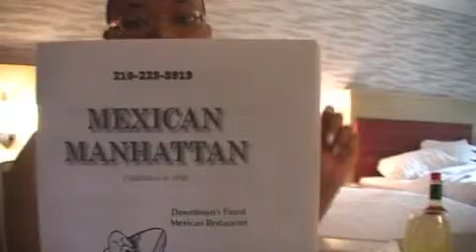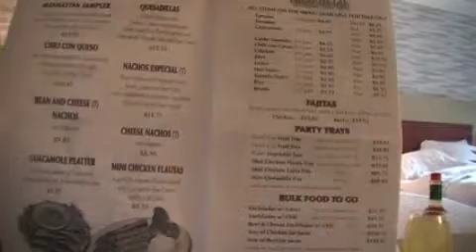MEXICAN MANHATTAN BEEF AND CHICKEN BURRITOS | SAN ANTONIO